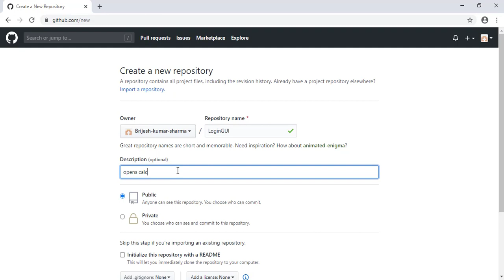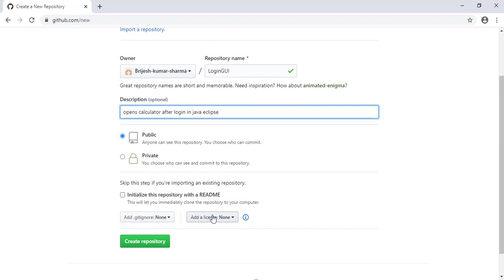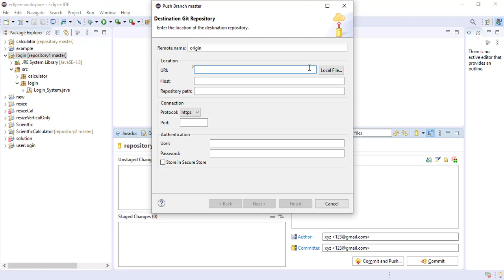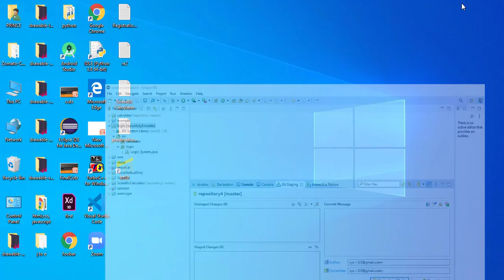How to push eclipse project to github | Tech Projects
In this video you will easily learn how to push your java project from eclipse ide to your github account or github repository

Music credit

If you think that I have used your property in my video  by mistake then I am ready to give you whole credit.

Tech Projects